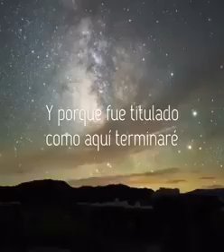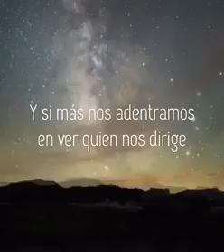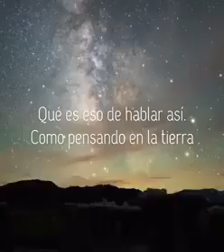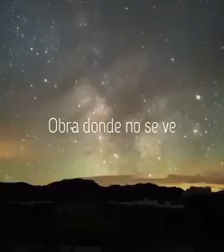Poema: CUANDO JOIADA NO ESTE - Remigio Correoso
Autor:
REMIGIO CORREOSO
Voz:
ADALIS CORREOSO